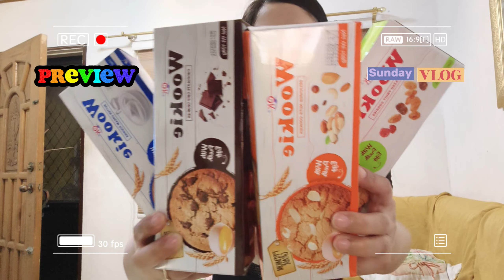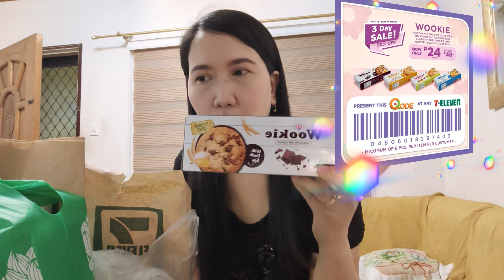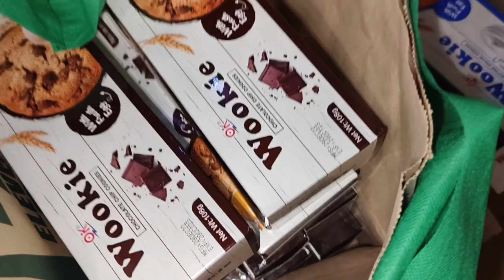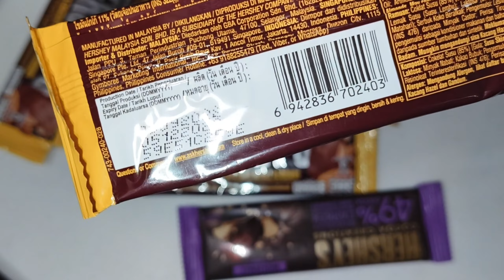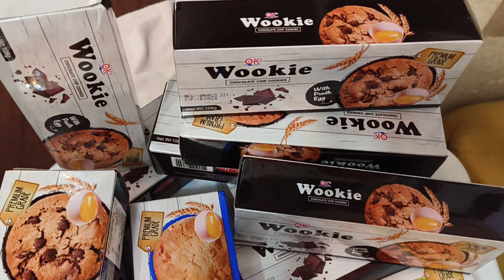7 ELEVEN HAUL Gift for my love ones | GOING TO CHURCH + VISITING MY AUNTIE | MOTHER'S DAY ❤️💐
For today's video,  I would like to greet all moms out there a happy Mother's Day, especially to my mama. And because of that, I have a gift for my love ones. I bought some chocolates and cookies at 7 eleven store to be given away for them. I also go to church that day and we visit my auntie.